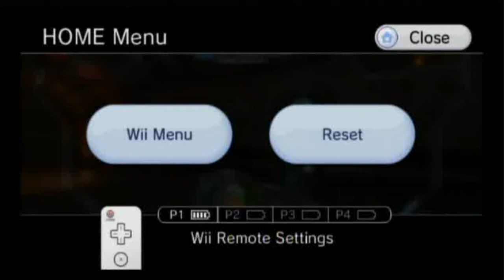Metroid Prime 3: Corruption Playthrough Part 69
More expansions on the Homeworld and another Metroid Hatcher. Chances are this is the first one you fought in the game, but you could've skipped it like I did.